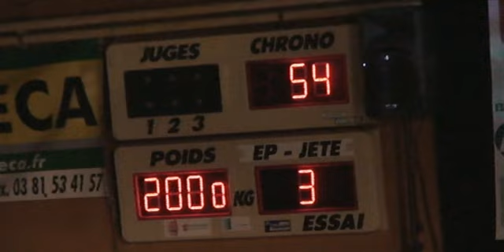1ere journee du chpts de france des clubs David matam matam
le retour du lion( le lion ne meurt jamais mais il dort ) et quand il se reveil ca fait mal et justement il s est reveiller c est a vous de juger